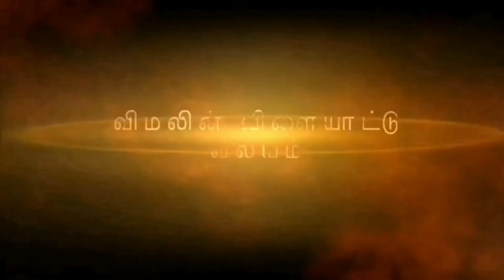அவுஸ்திரேலியாவுக்கும் அதிர்ச்சி!இலங்கை நெருக்கடிக்கு மத்தியில்? இந்தியா,பாகிஸ்தான் மோதல்?WORLD CUP22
அவுஸ்திரேலியாவுக்கும் அதிர்ச்சி வைத்தியம். இலங்கை நெருக்கடிக்கு மத்தியில்? இந்தியா, பாகிஸ்தான் மோதல் விறு விறுப்பாகுமா? ICC T 20 WORLD CUP 2022